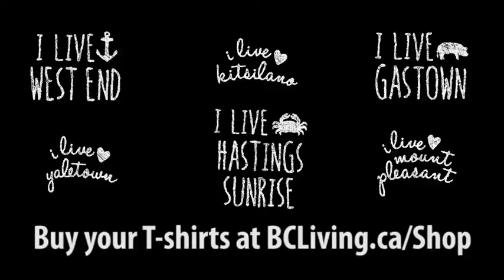Love Where You Live T-shirts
Connect with BCLiving